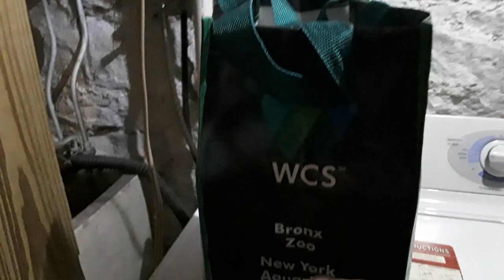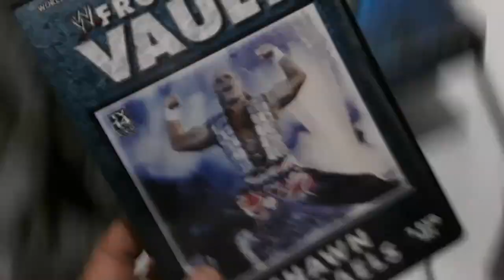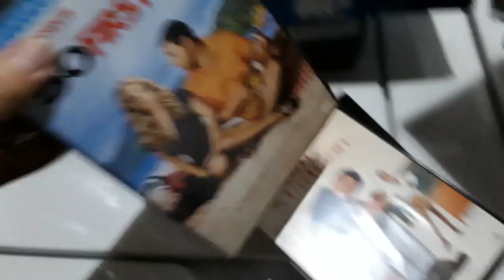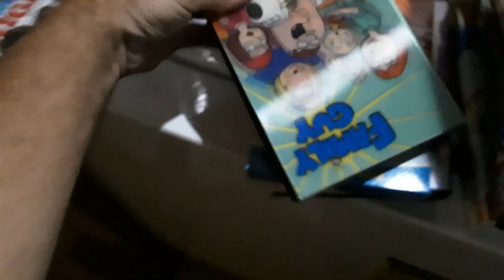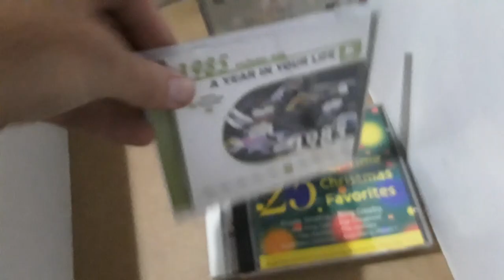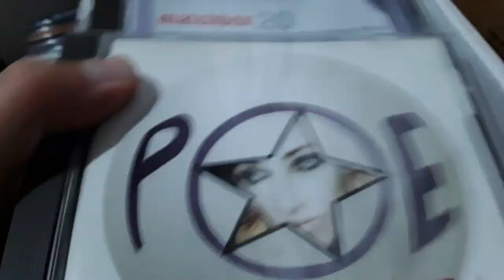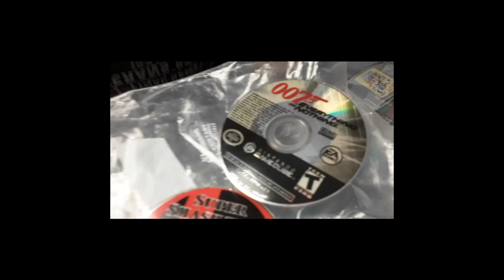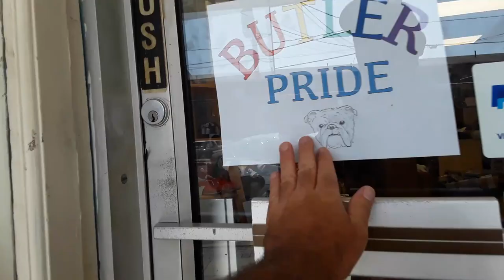Butler Store + Video Game, CD & DVD Pick ups and Trade ins 7/8/19